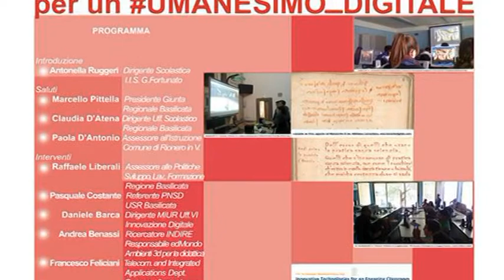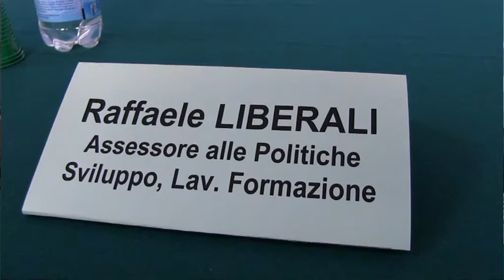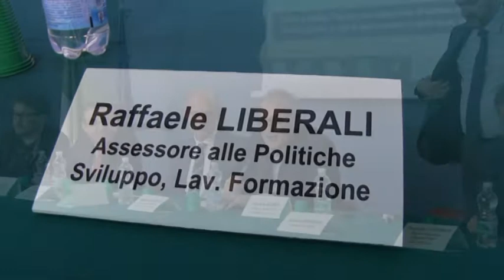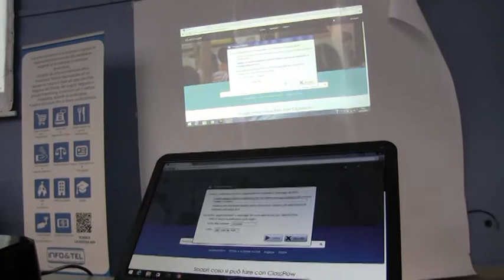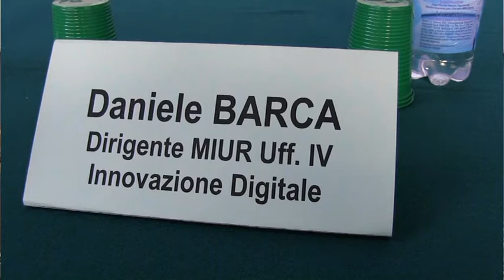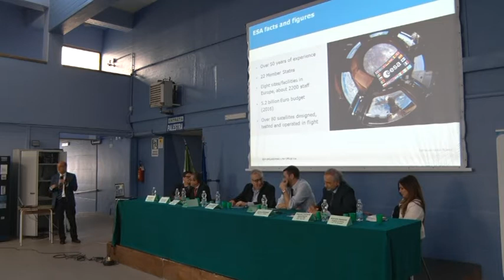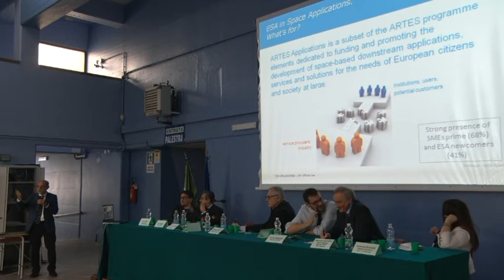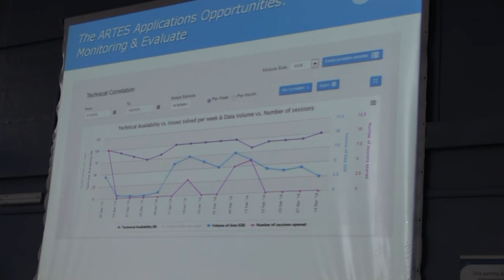I.I.S. "Giustino Fortunato" Rionero "idee per un umanesimo_digitale" Scuola 2.0 (Part.1)